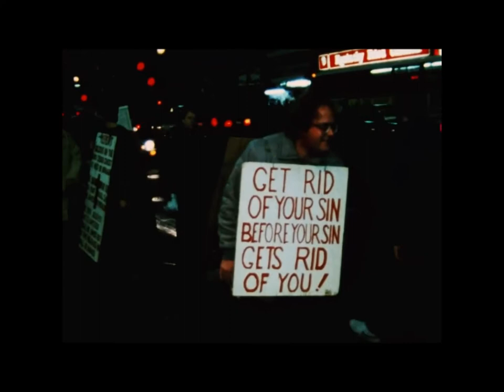BA PACE - LA MAREA (PROD.BENJI SOCRATE$)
"The More You Know, The More You Need To Organize "-

OTL2020.